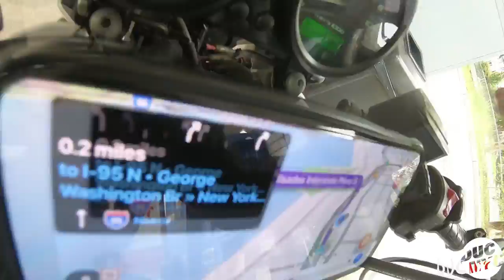HOLE OF PAIN - Bronx to Brooklyn Lane Splitting Battle in the Rain v1748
Things get a touch spicy in the rain. A wet one as I cross George Washington Bridge into The Bronx and enter traffic heck. With a hole of pain in the middle of it - as you will note in the video. Bronx, to Queens, to Brooklyn - Williamsburg, over the Tri Boro Bridge and a few other highways and such. A warm but wet ride - can't complain too much now. Sorry - the came was STUCK in Linear instead of Superwide norm. Shame. Thank you as always for watching, taking the time to comment and love and all that. THANK YOU and ride safe. Let me hear you say

All my gear:
Fanttik X8 Pump
My Shoei RF1400 helmet